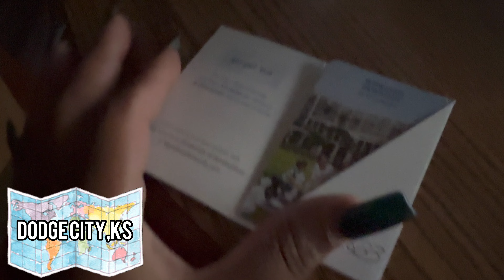Uncut Vlogs-Gunsmoke Sessions (Dodge City, Ks)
In this vlog we take you with us to Dodge City, Ks for their gunsmoke sessions festival with Marrice Anthony performing!